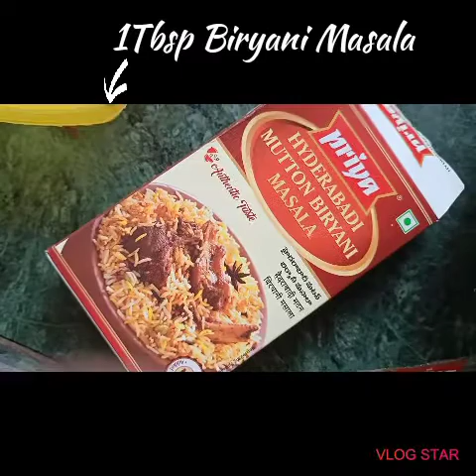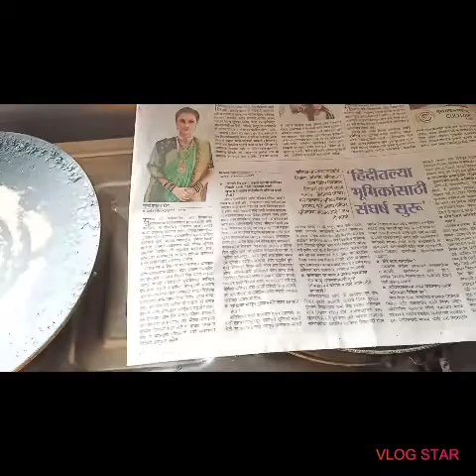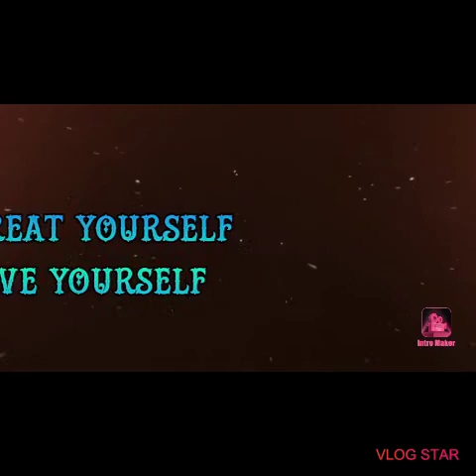CHICKEN BIRYANI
An Indian based Rice Preperation cooked with Chicken and Indian Spices